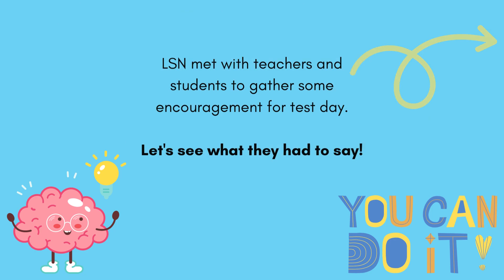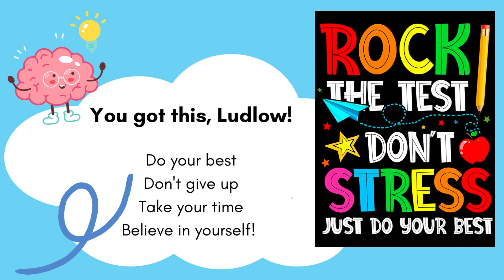Let's Rock the PSSA's! | April 25th, 2023